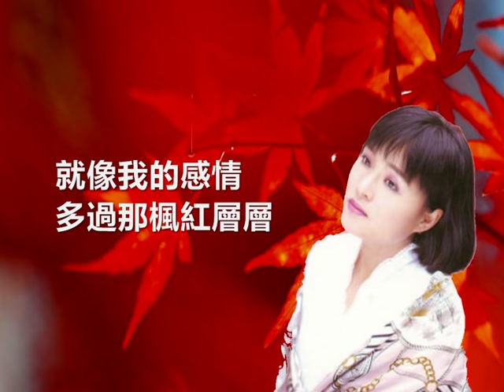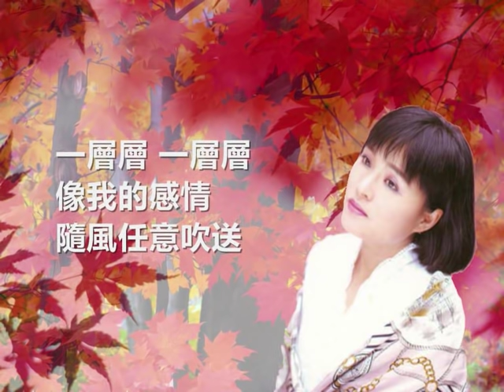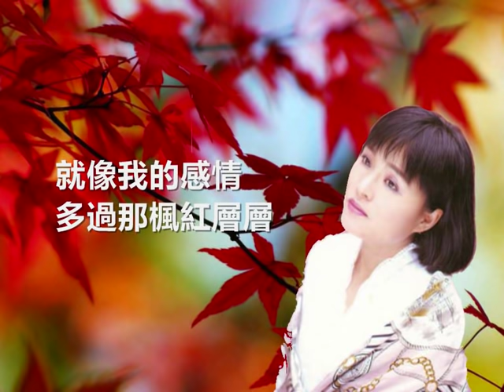Lawmovieworld 13 : (51) 蕭孋珠.. 楓紅層層.. (電影"楓紅層層" 主題曲)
蕭孋珠經典.. 楓紅層層.. (電影"楓紅層層" 主題曲)

~~  深秋楓紅層層   楓紅里有我的夢  ~~

製作點滴：

2013年蕭孋珠精選系列首部精心製作。。電影"楓紅層層"主題曲﹐由谷名倫﹐劉秦雨領銜主演。。謝謝喜歡我的選曲﹐懂得欣賞我的作品的每一位網友﹐希望這作品會帶給大家視覺和聽覺的享受。。。

※※  製作和上傳此影音和其它與"Lawmovieworld"有關的影音只做觀賞之用, 請勿再轉載在Youtube, 以免觸犯歌曲版權! 敬請配合. 謝謝!

My intent to make these "Lawmovieworld"-related MVs is to share good music. If you like these MVs, simply add to your favorite but please do not duplicate and re-upload these MVs in Youtube. Your co-operation is much appreciated. Thanks..  ※※